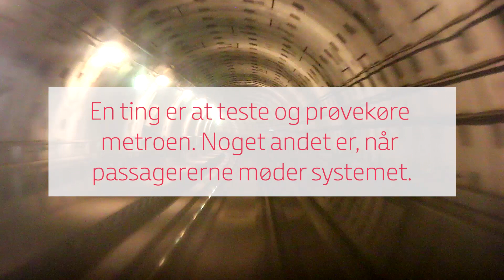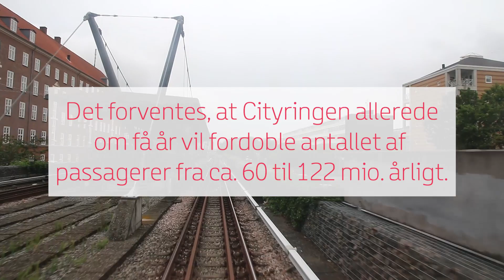Cityringens sidste test- og prøvekørsler inden åbningen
Den sidste testfase, inden Cityringen (M3) kan åbne, er i fuld gang. Det er den såkaldte Trial Run, hvor systemet justeres for fejl og driftspersonalet opbygger rutine med det nye system og de mange procedurer, inden den egentlige test skal stå fra den 29. september, hvor vi åbner for passagerer.